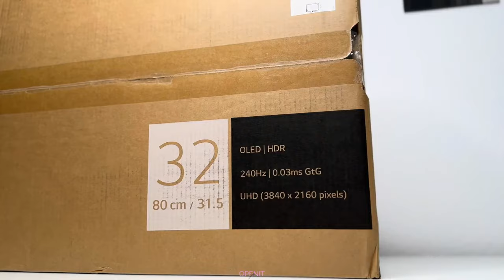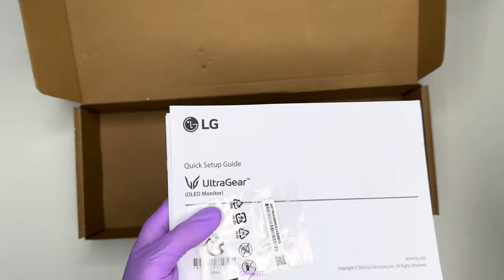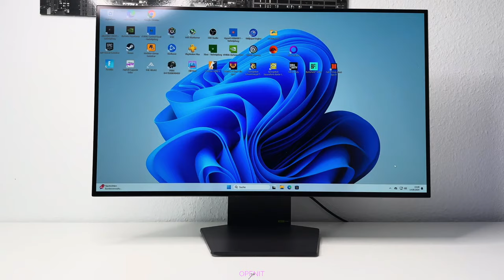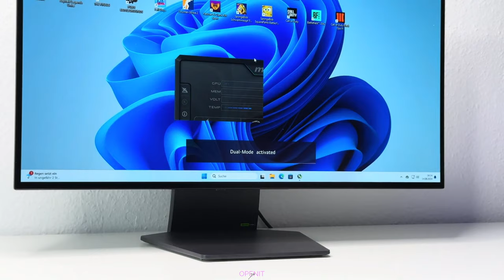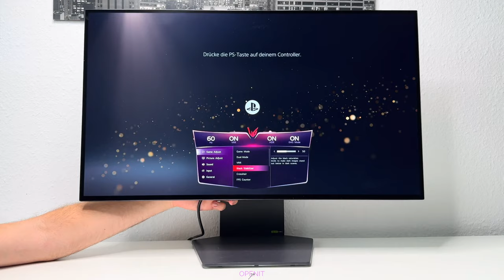LG 32GS95UE 32 inch UltraGear OLED Monitor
LG 32GS95UE 32-inch UltraGear OLED Gaming Monitor UHD 240Hz 0.03ms DisplayHDR True

LG ‎32GS95UE 32-inch Ultragear OLED Gaming Monitor UHD 240Hz 0.03ms DisplayHDR True Black 400 AMD FreeSync Premium Pro NVIDIA G-Sync HDMI 2.1 DisplayPort Tilt/Height/Swivel Stand Black